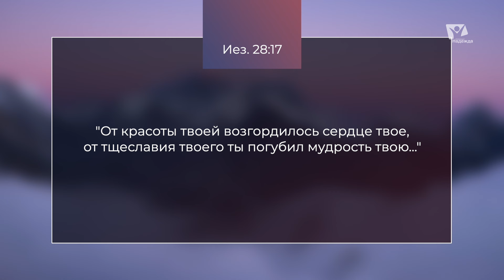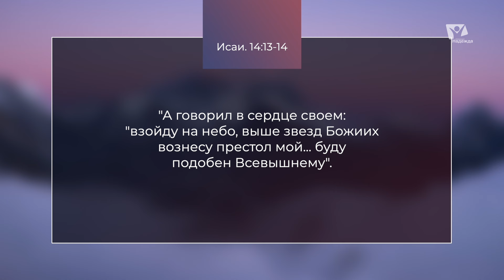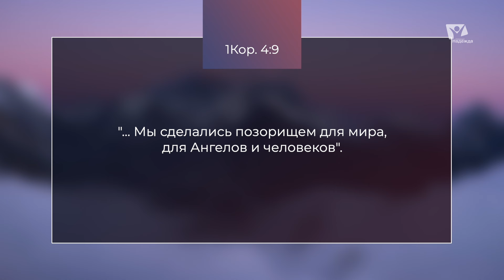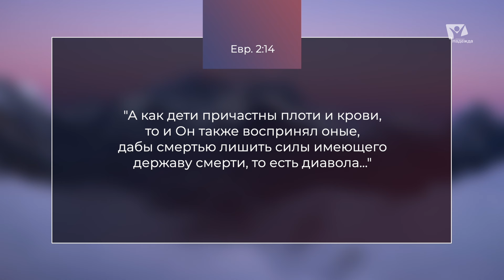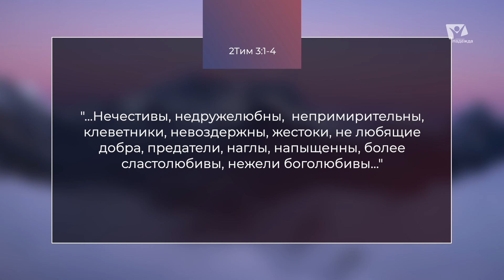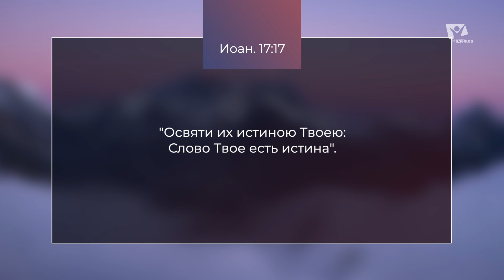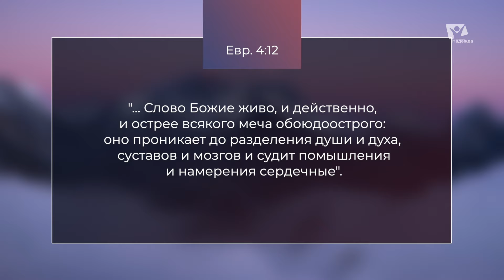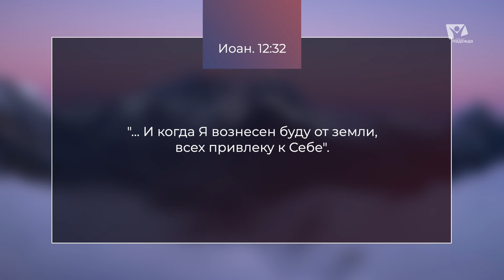Великая борьба | Просто Христианство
В сегодняшней программе поговорим о том, как началась великая борьба.
Поразмышляем о дьяволе и его методиках взаимоотношений с людьми
Узнаем о плане спасения для всего человечества

Сюжеты:
00:00 – Вступление
00:46 – Об особом вторжении
02:00 – О дьяволе
02:54 – Об ангелах
03:48 – О Люцифере
06:34 – Змей и Адам с Евой
07:37 – Последствия не послушания Богу на земле
11:00 – Мир в неведении
11:36 – Земля сделалось позорищем
12:35 – О великой борьбе
13:11 – Управление дьявола
14:07 – Почерк дьявола
28:41 – Поражение дьявола
30:43 – Важное понимание
32:08 – Итог
33:31 – Молитва
34:30 – Заключение